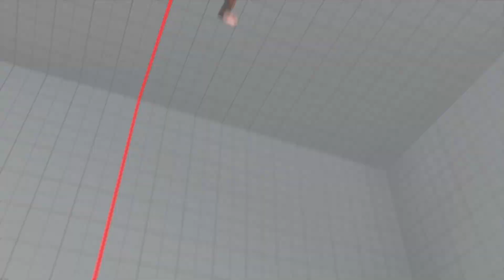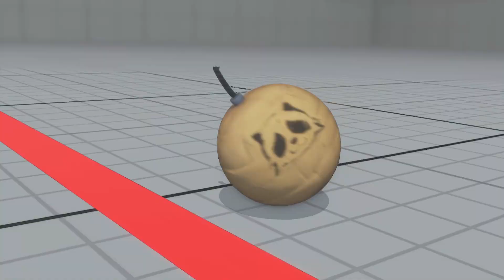SFV AE 👊🏻 Hurricane (CAMMY) VS IBUKI & GrandMaster NECALLi & GrandMaster IBUKI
Street fighter 5 AE S4 match-up video
It's a video of Englishman famous player "Hurricane".

[Match Contents]
Warlord Hurricane (CAMMY) VS Ultra Diamond IBUKI & GrandMaster NECALLi & GrandMaster IBUKI